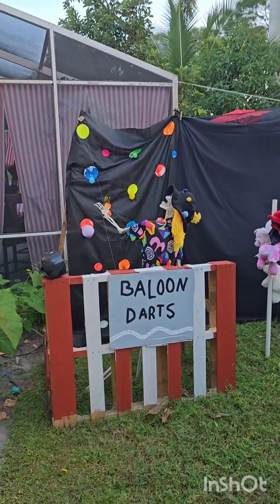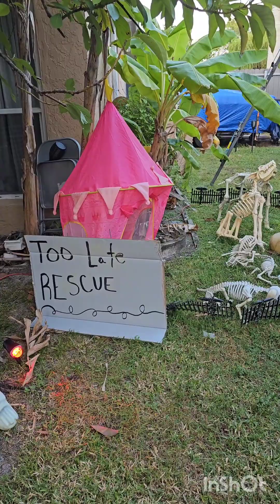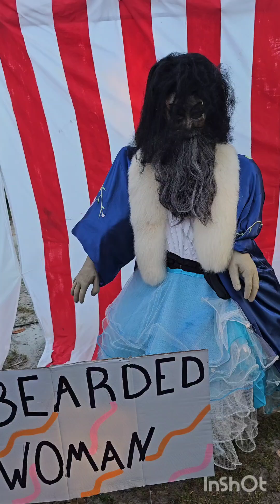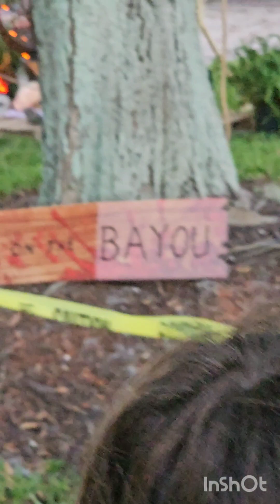trick-or-treating at the pines 2023!!!